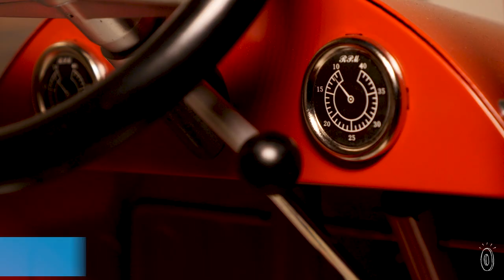Baghera | Classic Pedal & Ride-on Cars For Kids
Ready, set, vroom! Speedster ride-on toy cars for toddlers get their go from little drivers who power and maneuver each one. It’s fun for kids and also beautiful for grown-ups to look at. The sleek and sophisticated-looking ride-ons are designed in France and are inspired by models from the 1950’s, including a vintage fire truck. All have a durable metal body, rubber wheels, and functional steering wheel. But it’s the authentic, retro-inspired details that make these mini classic cars really shine.